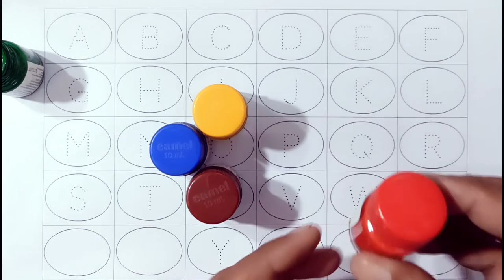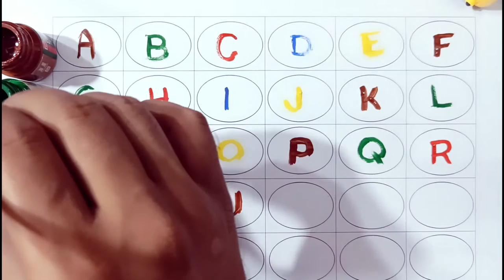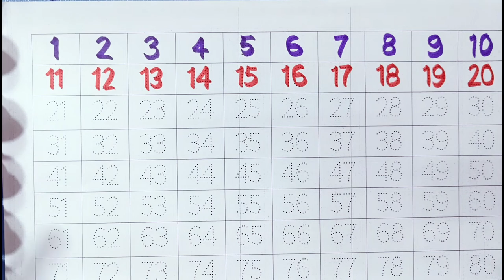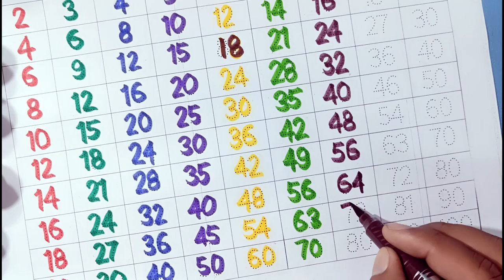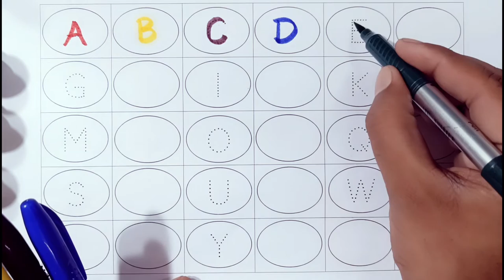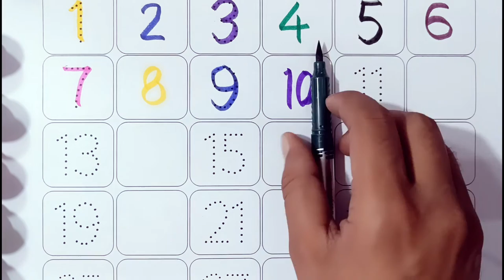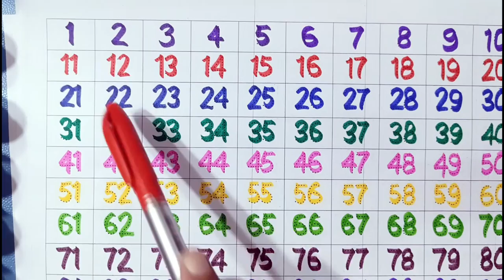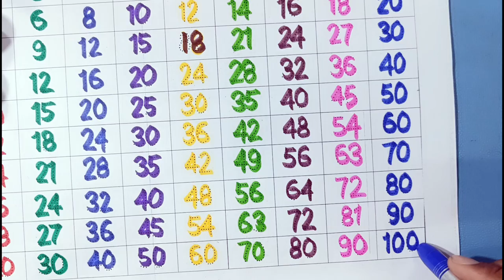Abcd Phonics Songs, A for Apple, Alphabets in hindi, Alphabets, Nursery Rhymes Songs, Abc rhymes